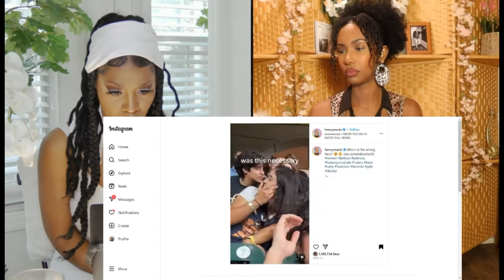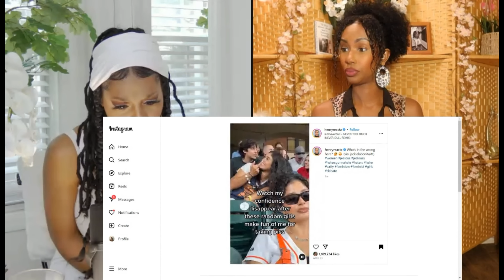WOMEN NEED CONSEQUENCES.